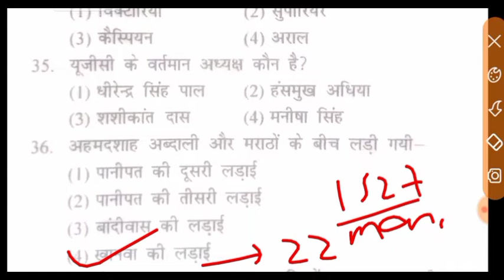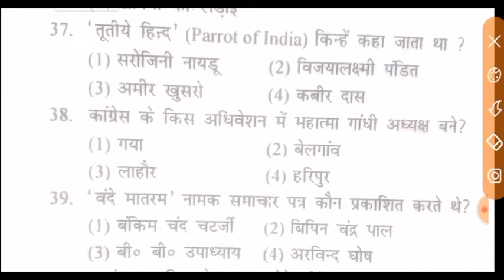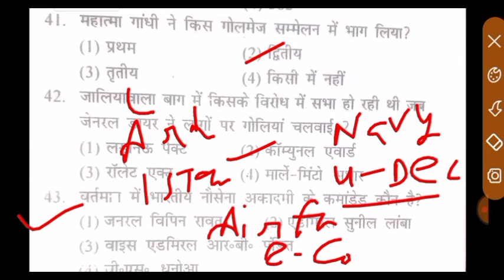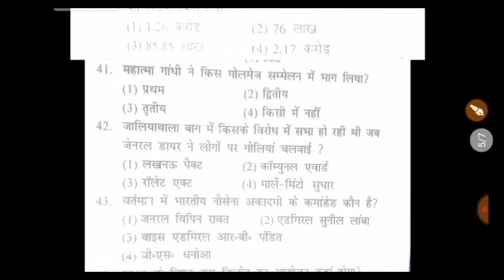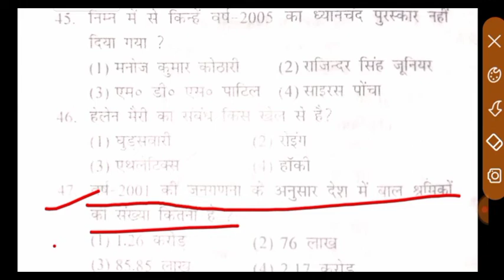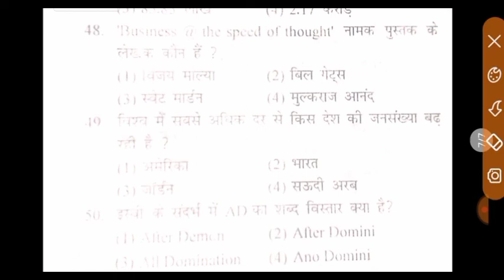Airforce Y group Gk model set 2021. Airforce Gk questions 2021. Airforce Gk classes 2021. Airforcegk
airforce y group gk Lucent solutions 2021.
airforce y group gk practice set 2021.
airforce y group gk classes 2021.
airforce y group gk classes.
airforce y group gk live class 2021.
airforce y group gk practice 2021.
airforce y group Lucent Gk questions 2021.
lucent Gk questions 2021.
airforce Lucent solutions 2021.

airforce y group gk2021airforce y group gk questions2021airforce y group gk classes 2021 airforce y group gk gs2021 airforce y group gk syllabus2021airforce y group gk 2021 airforce y group gk 2021airforce y group gk classes2021 airforce y group gk questions 2021 airforce y group gk playlist2021
navy aa ssr gk classes2021navy aa ssr gk syllabus 2021navy aa ssr gk2021navy aa ssr gk gs2021 navy aa ssr gk syllabus 2021navy aa ssr gk syllabus2021indian navy aa ssr gk2021gk for navy aa ssr 2021 navy aa ssr most important gk questions2021 navy ssr aa gk questions 2021
navy ssr general awareness2021 navy ssr gk preparation2021navy gk syllabus2021 navy gk gs preparation2021navy ssr gk2021navy ssr gk syllabus2021 navy ssr gk gs2021 navy ssr general knowledge2021navy ssr gk classes2021navy ssr gs classes2021 how to crack gs for navy ssr exam2021navy ssr gs kaise pade2021navy ssr gk preparation tips in hindinavy aa gk2021 navyssraa best tips for navy ssr gk2021 how to pass navy gk2021how to prepare gk for navy ssr2021indian navy ssr 2021
Airforce y group gk previous year question paper 2021
Airforce y group gk previous year question paper

reasoning2021 reasoning tricks2021reasoning in hindi2021rrb ntpc reasoning cgl reasoning2021 ssc reasoningchsl reasoningsbi po reasoning mts reasonings2021ssc cgl reasoninggroup d 2021
airforce y gk2021 airforce y gk gs2021airforce y group gk airforce y group gk questionsairforce y group gk syllabus2021 gk for airforce y group 2020 airforce y group gk questions 2021 airforce y group gk questions previous yearairforce y group static gkairforce y group gk playlist

airforce y group reasoning classes 2021
airforce y group reasoning practice set 2021
airforce y group reasoning syllabus
airforce y group reasoning syllabus 2021
airforce y group reasoning 2021
airforce y group raga previous year question paper 2021
airforce y group reasoning previous year question paper
airforce y group reasoning previous year question paper2021
airforce y group 2021 classes airforce y group 2021